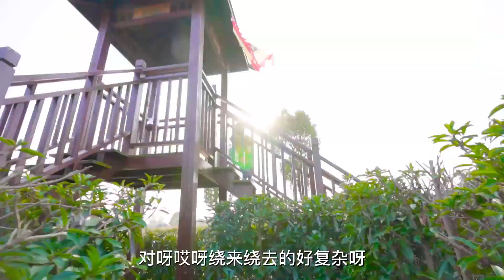方伟带宝宝一起走迷宫，小星星来去自如，方向感十足【方伟学长】